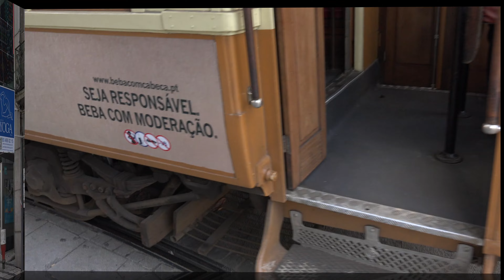Porto ( Portugal ) 4K UHD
Als Tourist in Porto. Oktober 2016